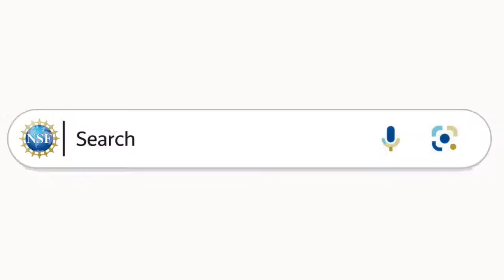5 Cosmic Phenomena | EXPLAINED | Astrophysicist Joe Pesce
Dr. Joseph Pesce explains five cosmic phenomena to include fast radio bursts, neutron stars, black widow binaries, magnetars, and dark matter. He is an astrophysicist with the National Science Foundation and has been studying space for over 30 years.

Image Credits
Fast Radio Bursts: B. Saxton NRAO/AUI/NSF
Neutron Star: NRAO/AUI/National Science Foundation
Black Widow Binary: NASA's Goddard Space Flight Center/Cruz deWilde
Magnetar: Nicolle Rager Fuller, National Science Foundation
Dark Matter: Ralf Kaehler/Ethan Nadler/SLAC National Accelerator Laboratory

Dr. Pesce is a Program Director at the NSF, Directorate for Mathematical & Physical Sciences, Division of Astronomical Sciences. An Astrophysicist with 30 years of experience, his primary areas of interest is in the external environments of galaxies hosting super massive black holes (Active Galactic Nuclei – AGN – in particular blazars); formation and evolution of AGN and galaxies; intergalactic medium in clusters of galaxies; imaging and spectroscopy of AGN (optical, IR, UV, X-ray); multiwavelength (radio to gamma) monitoring studies of blazars; cool stars and stellar atmospheres (AGB stars, supernovae progenitors).

He is the Program Officer responsible for the National Radio Astronomy Observatory (NRAO), the Atacama Large Millimeter/submillimeter Array (ALMA), the Central Development Laboratory (CDL), the Very Large Array (VLA), and the Very Long Baseline Array (VLBA).
00:00 Astronomy
00:24 What is a Fast Radio Burst?
01:49 What is a Neutron Star?
02:58 What is a Magnetar?
04:12 What is a Binary Star?
06:36 What is Dark Matter/Dark Energy?